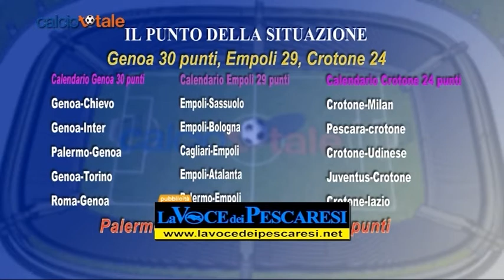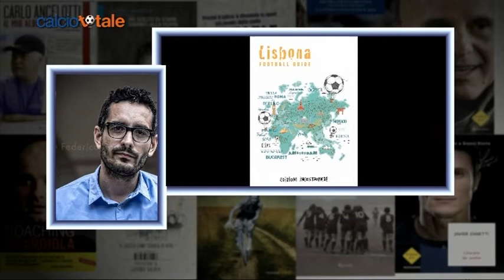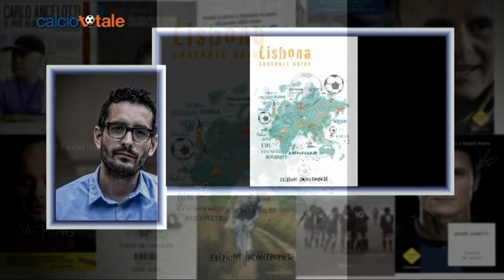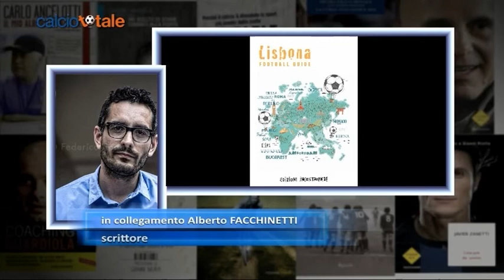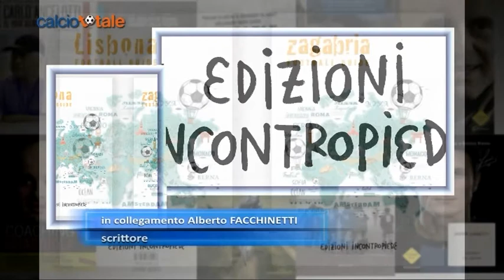Calcio Totale del 28/04/2017